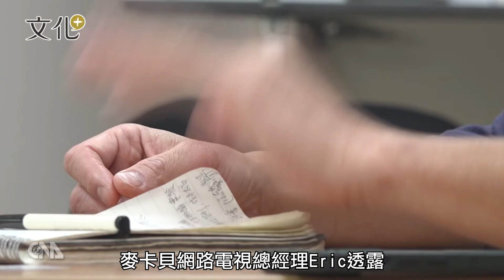用行動力挺夥伴 《木曜4超玩》背後的「瘋狂老闆」 ｜中央社文化+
在競爭激烈的YouTube搶眼球戰場屹立不搖，台灣超人氣網路節目《木曜4超玩》的誕生，沒有奇蹟、沒有爆紅，只有對夥伴的信任與堅持。